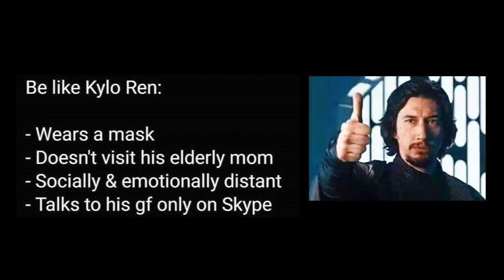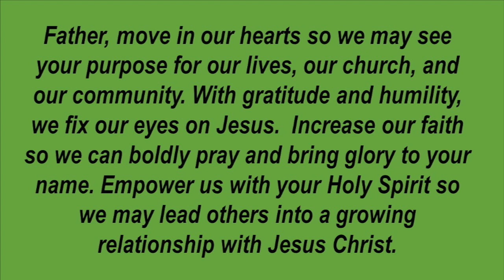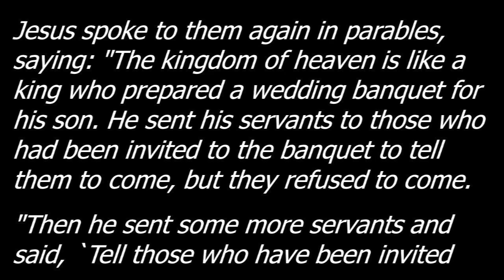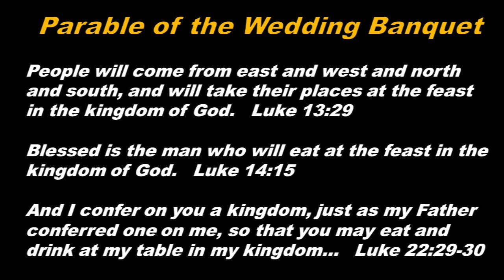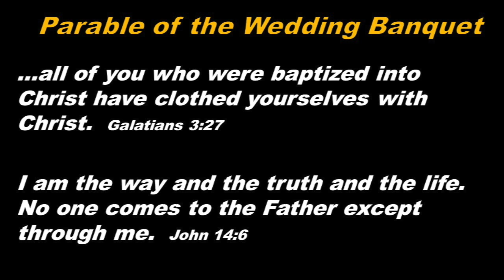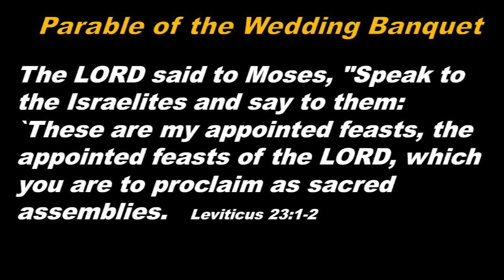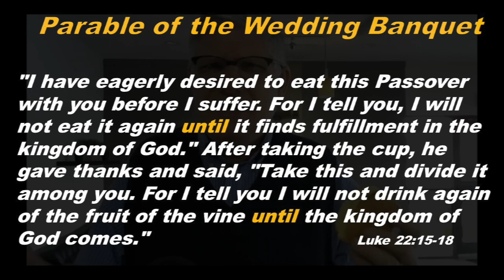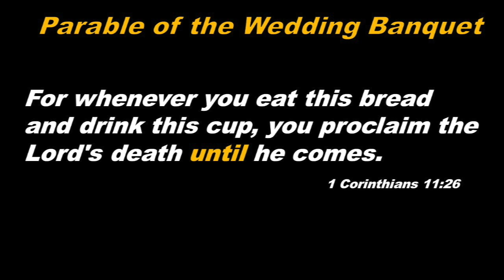Palm Sunday Message April 5th 2020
Unfortunately the worship segment of the worship service didnt record very well through zoom but please enjoy the Palm Sunday Message!